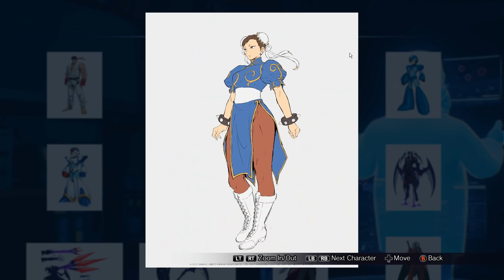¿Vale la pena Marvel Vs Capcom Infinite?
¿Quieres una playera? Info acá